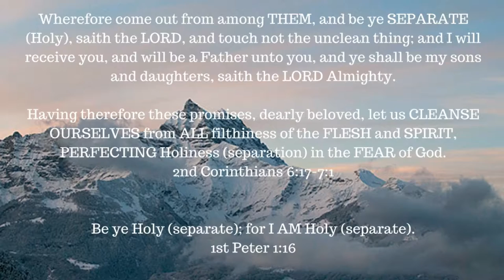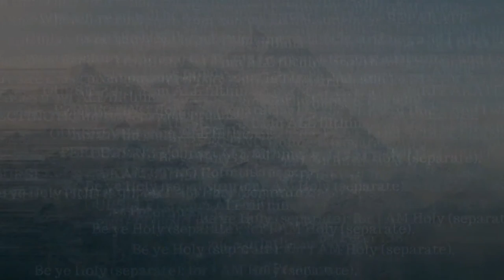ONE A DAY for the soul -- 7-28-17 -- Matthew 5:27-28